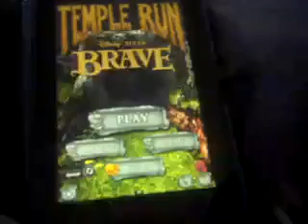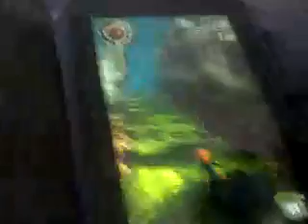Temple run (kindle fire)